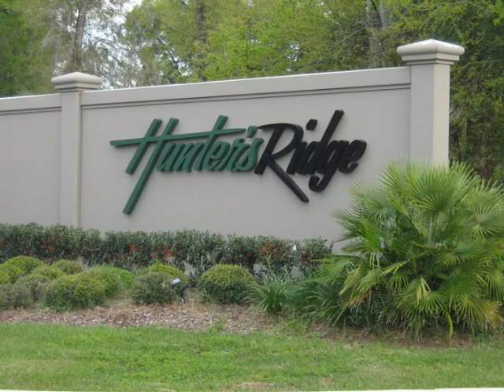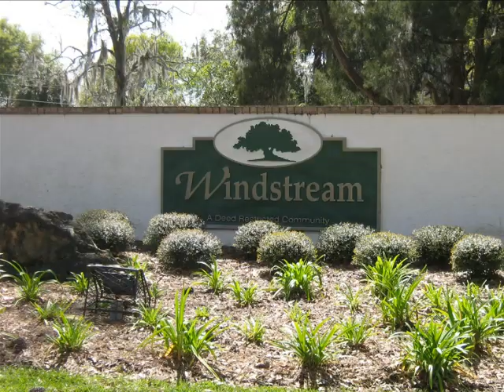Welcome to Ocala Subdivision Tours